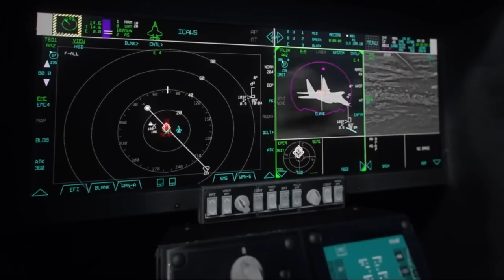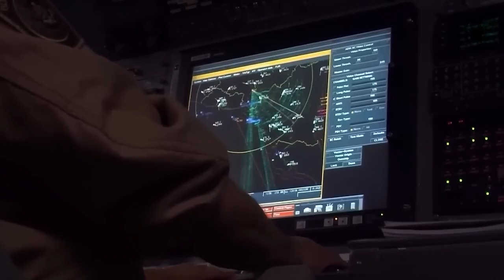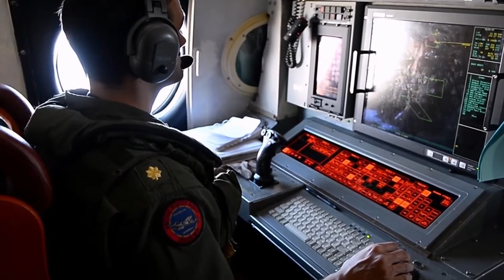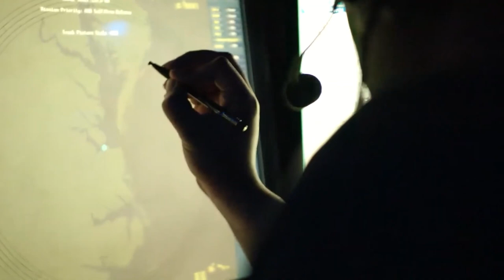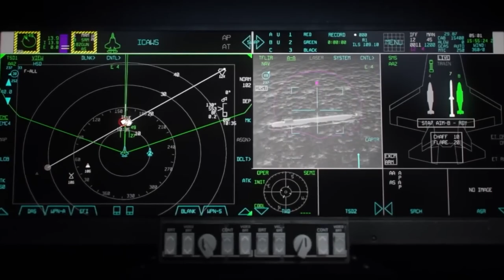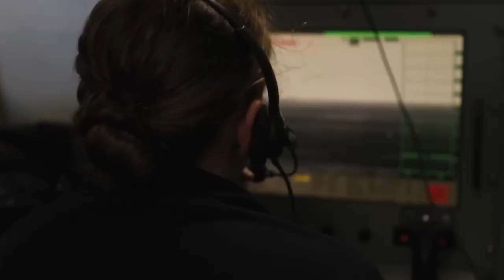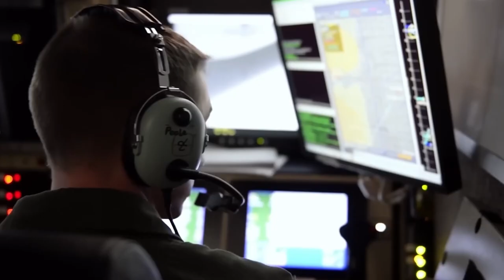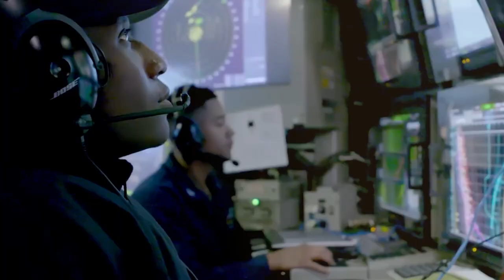GUARDIANS of the Waves: How US Aircraft Carriers NEUTRALIZE Unseen THREATS with Precision!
Yet even as weapons technologies advance, the human element perseveres. Training, leadership, ingenuity - all determine who prevails. Sailors standing watch deep within these steel behemoths know however advanced the technology, wars are still won by those with courage, camaraderie and commitment to their country.